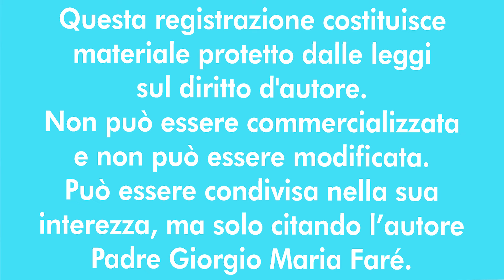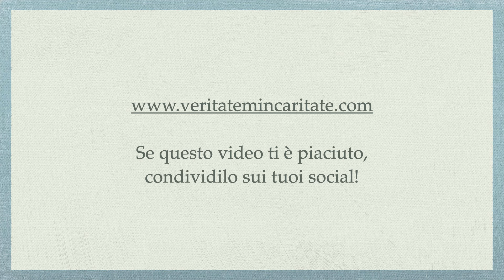Pedagogia del dolore innocente, beato don Carlo Gnocchi pt.17 - P. Giorgio M. Faré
Meditazione di Padre Giorgio Maria Faré: Paternità di seconda generazione - Pedagogia del dolore innocente, beato don Carlo Gnocchi pt.17
27 giugno 2024